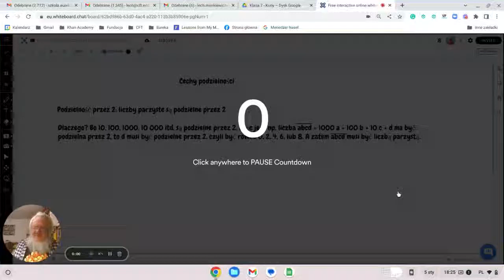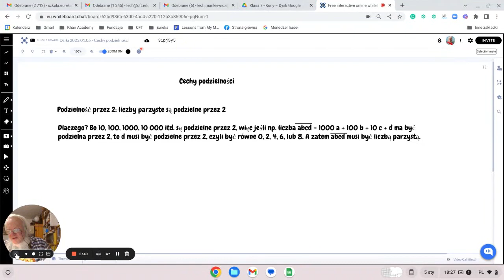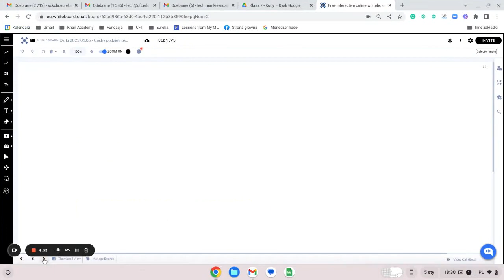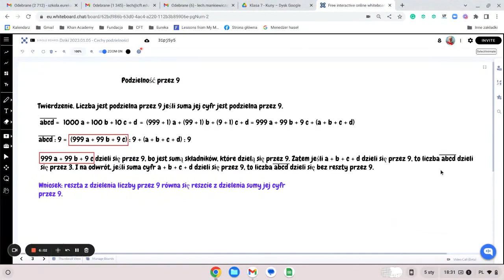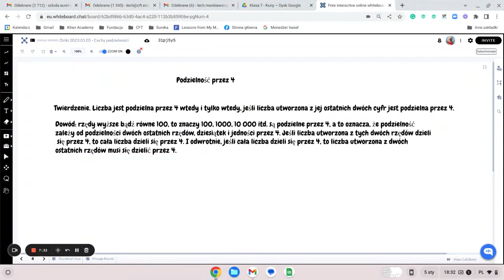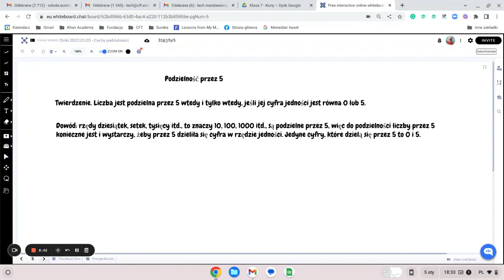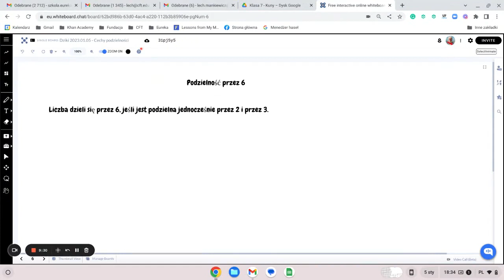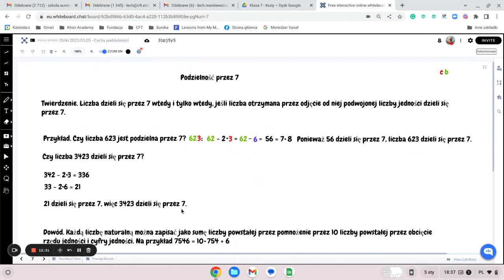Ćwiczenia z myślenia 2023.01.05 - cechy podzielności